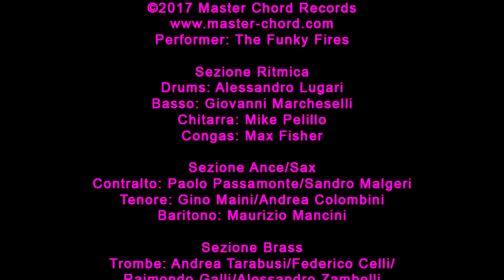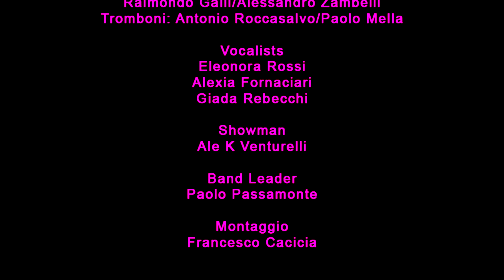Funky Funky Love